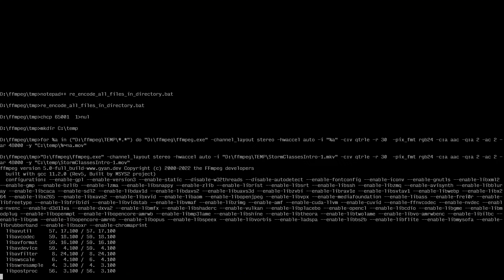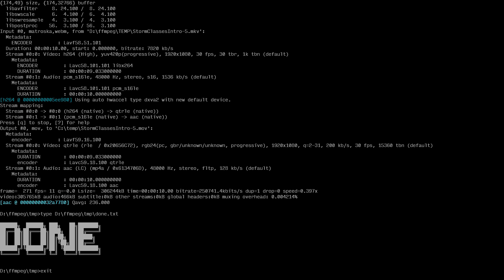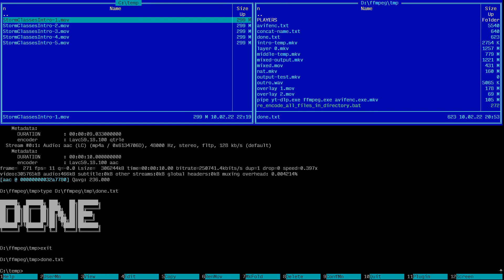Перекодирование всех файлов в директории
перекодирование всех видео файлов в папке
transcoding all files in a directory

chcp 65001 v nul

mkdir C:\temp

for %%a in ("D:\ffmpeg\TEMP\*.*") do "D:\ffmpeg\ffmpeg.exe" -channel_layout stereo -hwaccel auto -i "%%a" -c:v qtrle -r 30  -pix_fmt rgb24 -c:a aac -q:a 2 -ac 2 -ar 48000 -y "C:\temp\%%~na.mov"

type D:\ffmpeg\tmp\done.txt

exit